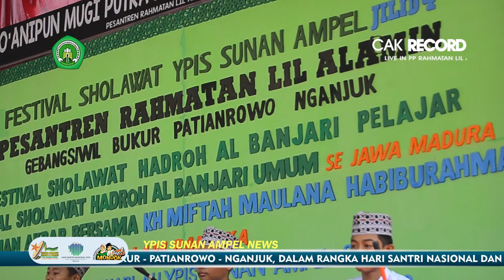Nurul Khowais - FESBAN YPIS SUNAN AMPEL JILID 4 - 2019